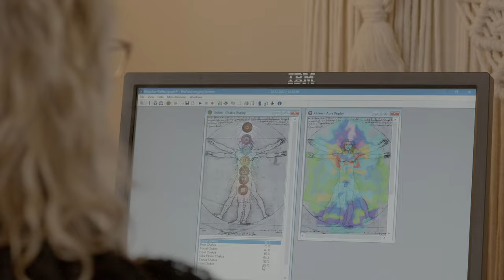Life Force: Maximize your energy, strength and longevity at Grail Springs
At Grail Springs we specialize in maximizing your bio-energy or life-force through holistic measures including therapies that align, balance and energize. Grail Springs Retreat Centre for Wellbeing is located in Bancroft, Ontario.